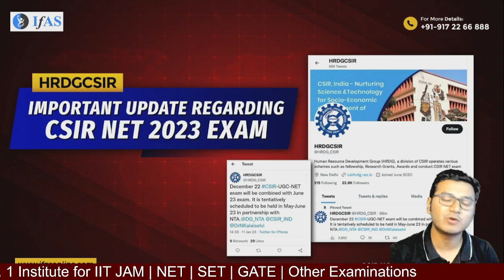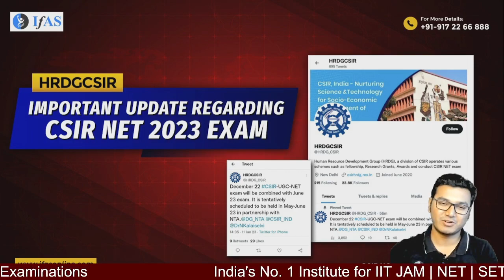CSIR NET EXAM 2023 UPDATE: Most Important Details | IFAS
In this video, we are sharing the most important details about the CSIR NET Exams 2023. We cover topics like the syllabus, fee structure, dates, pattern of questions and more.
If you are planning to take the CSIR NET Exams 2023, then be sure to check out this video. We will provide you with the most important details about the exams, so you can make the best preparations possible. We hope you find this video helpful.

Dear Aspirants,
To get detailed info about CSIR NET Courses from our Academic Experts, please fill the form Also, you can call on for any support▬▬▬▬▬▬▬▬▬▬▬▬▬▬▬▬▬▬▬▬▬▬▬▬▬▬▬